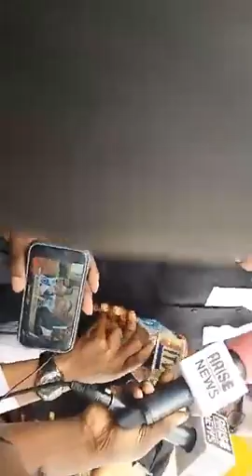Nnamdi Kanu Court Updates